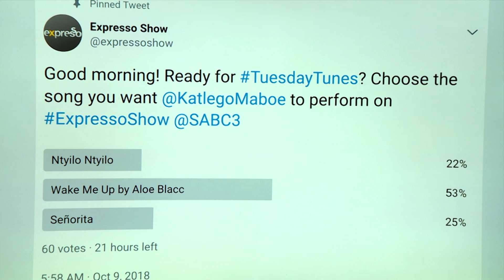Katlego Performs “Wake Me Up – Aloe Blacc”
Katlego Maboe will present three songs that he and his band have prepared, these songs will then be presented to our audience in the beginning of the show and they will be asked to Vote for their favourite out of the 3 on Twitter and on Facebook.
They can then go and dedicate their song choice on twitter or Facebook by using the hashtag TUESDAYTUNES and stand the chance for their dedication to be read out live on air.